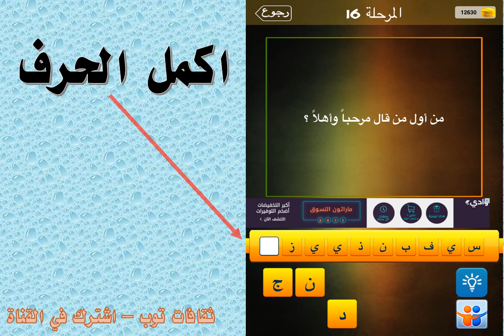من اول من قال مرحبا وأهلا؟